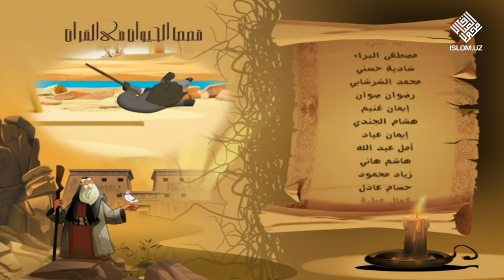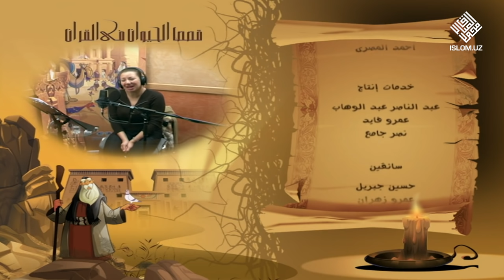22. Sulaymon alayhissalom va yer mahluqi (1-qism) | Qur'onda nomi kelgan jonzotlar